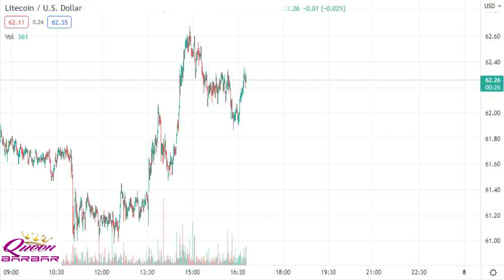COIN EIGHT LITECOIN DOLLAR SPEEDY FAST LIKE ELON MUSK TESLA AND DANCE UNIVERSE COLDPLAY